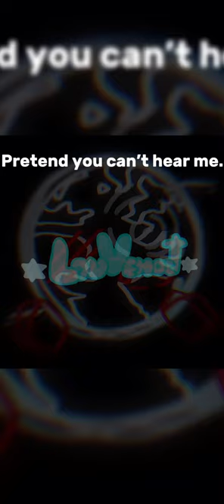No matter how I look at it,it’s not MY FAULT!||@SolarBalls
Earth belongs to :@SolarBalls and @alvarocalmet